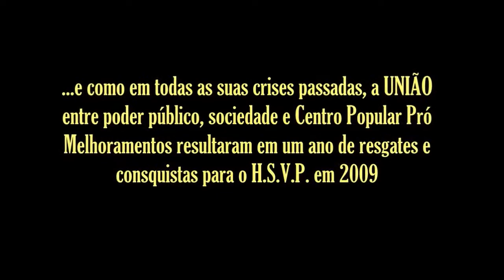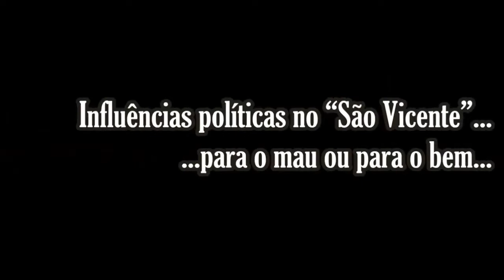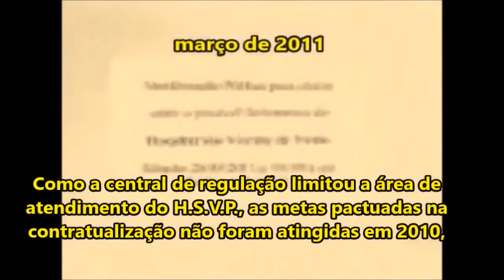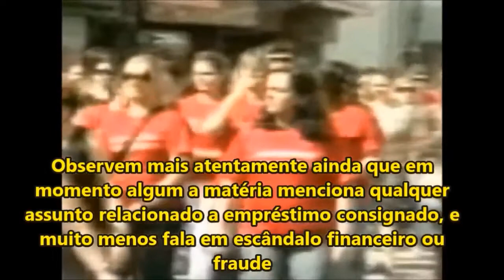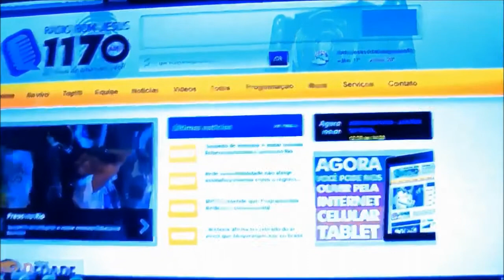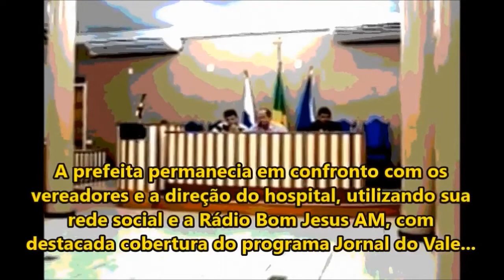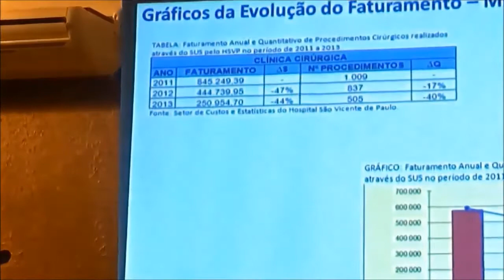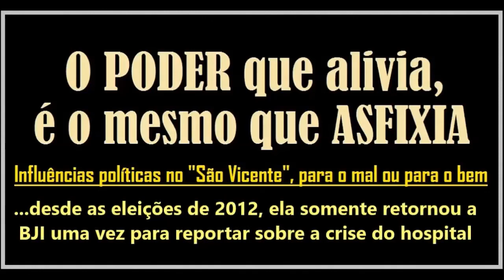Influências políticas no H.S.V.P | O poder que alívia, é o mesmo que asfixia (de Frederico Sueth)